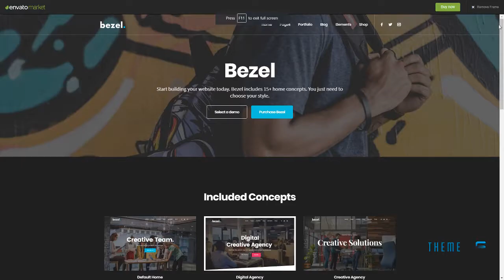Bezel - Creative Multi-Purpose WordPress Theme Trey Jordon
Compatible With WPML, WooCommerce 3.1.x, WooCommerce 3.0.x, Visual Composer 5.1.x, Visual Composer 4.12.x, Visual Composer 4.11.2.1, Bootstrap 3.x

 Columns 4+

 Documentation Unrated

 Layout Responsive

 Tags agency, blog, business, corporate, creative, freelance, landing page, masonry, modern, multi purpose, one page, parallax, photography, portfolio, shop